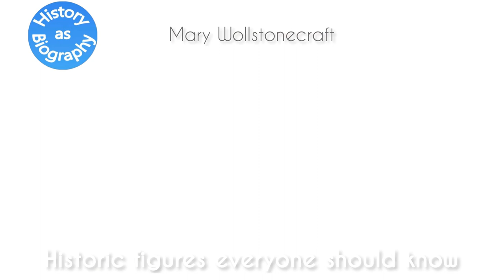Mary Wollstonecraft - a short biography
Mary Wollstonecraft - historic figures everyone should know

Photo: All images used in this video are in the public domain